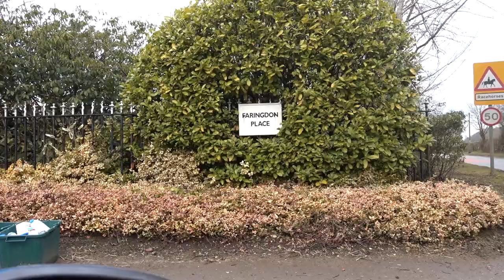BIG ANNOUNCEMENT!! Welcome to my channel! | MAGNOLIA CUP 2018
So excited to tell you that I will be racing in the Magnolia Cup this year! What an awesome opportunity I have been given!
Instagram: RosieTapner Twitter: Rosie_Tapner